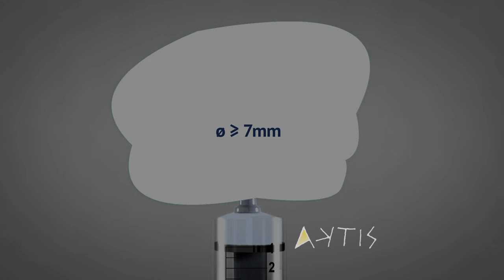STERIVEIN® pour toutes les veines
STERIVEIN® pour toutes les veines : la micro mousse sclérosante stérile de texture variable Stérivein®, la plus stable et pour toutes les pathologies veineuses superficielles et malformations de tous calibres de 0,2 mm à plus de 15 mm de diamètre !

Dispositif médical made in France, agréé par l’ANSM et recommandé par la HAS, 1er Prix de l’Innovation Midi-Pyrénées (25ème Edition).